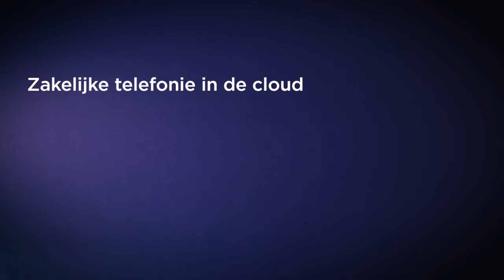Voys Fun - Niet goed in inspreken, wel goed in telefonie (1)